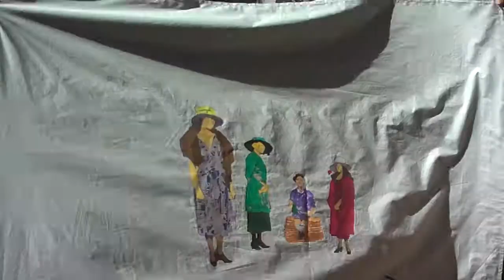Kantu jira pirata 2 Donostia 2017-8-17